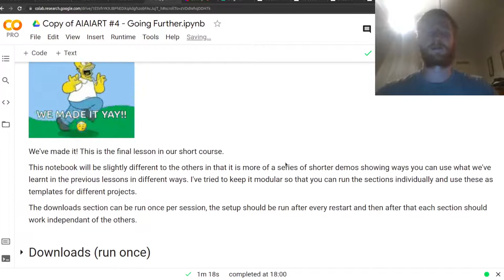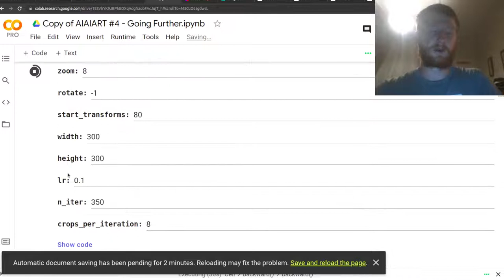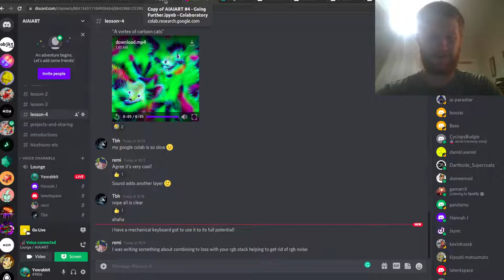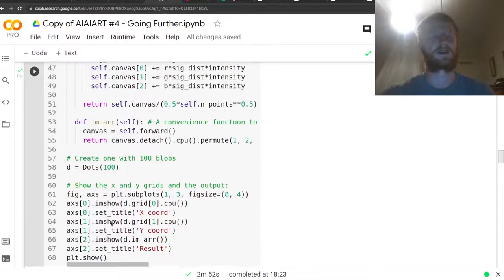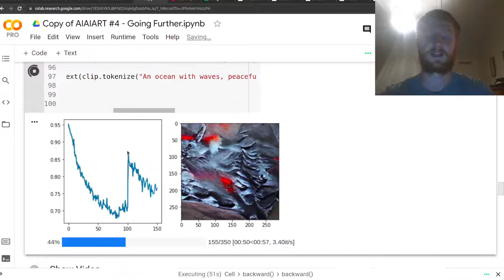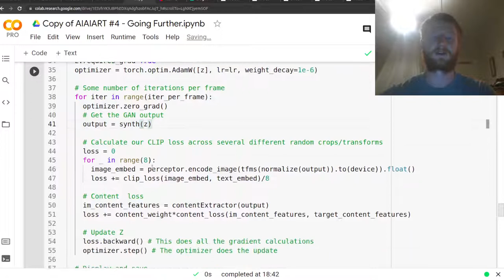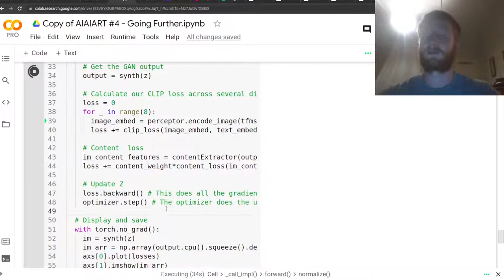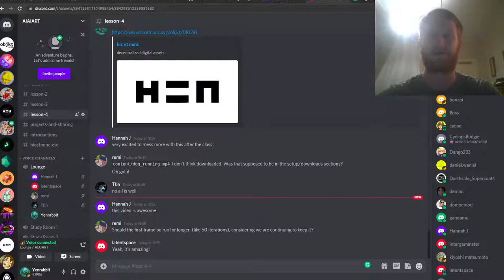AIAIART Lesson #4 (Live session recording)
AIAIART lesson #4, the final lesson in this series. We go over some applications of the techniques covered in previous lessons and give ideas for things to try next.